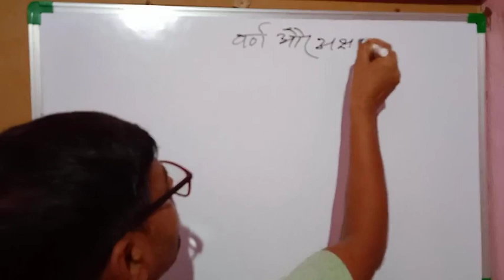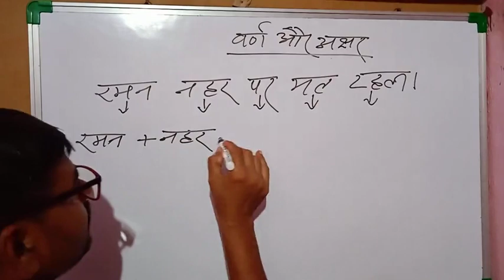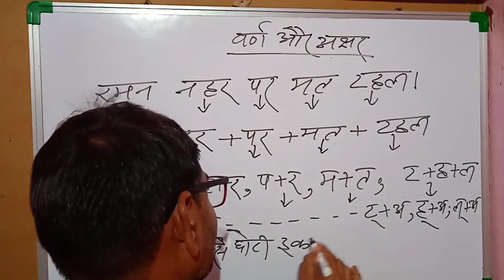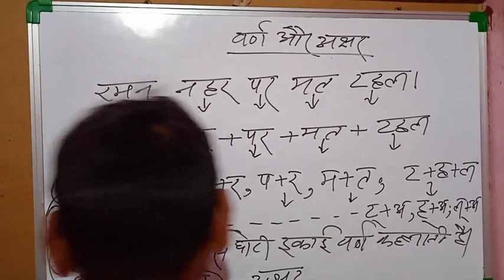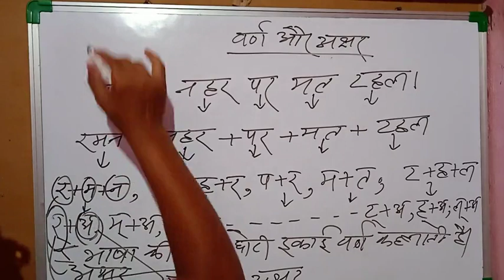वर्ण और अक्षर का संप्रत्यय